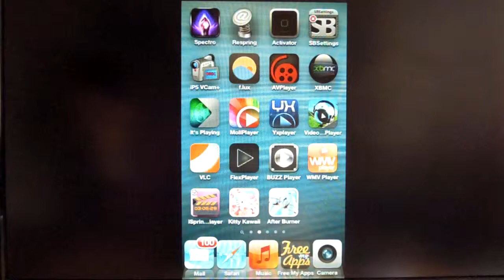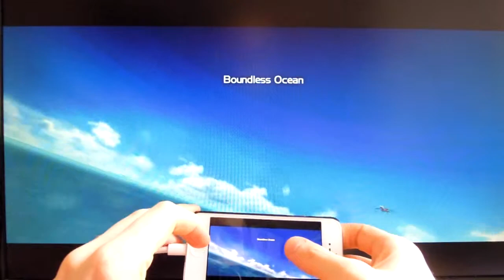After burner climax mirroring test - iPhone 5-lightning